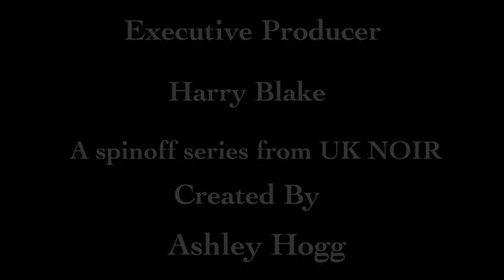TRUE PRIVATE INVESTIGATORS SERIES 2 THEME TUNE